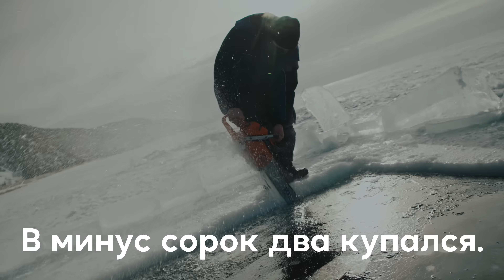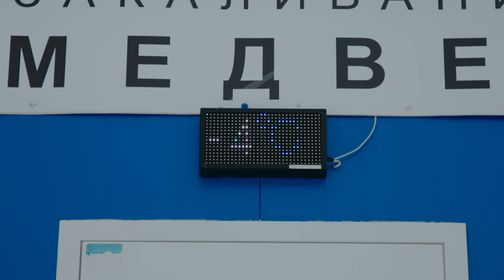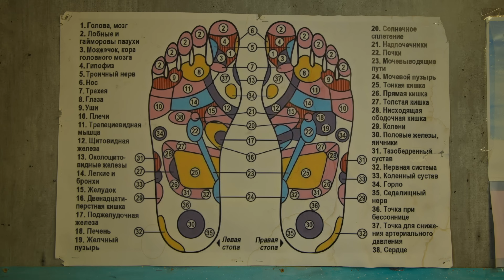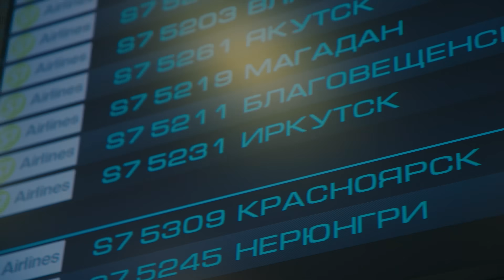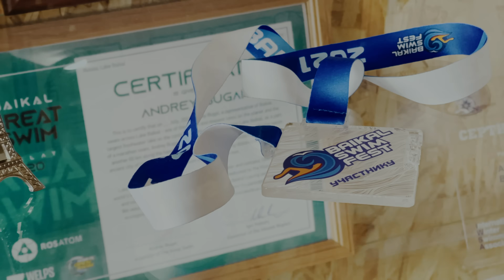«Купаюсь в -42°C»: правила жизни Сержа Моржа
Назвался моржом — полезай в прорубь. Ну мы, собственно, и слазали. Вместе с самарской суперзвездой ТикТока Сержем мы окунулись в ледяную Волгу, а потом отправились за новой порцией холода на Байкал. Прочувствовали на себе магию моржевания, узнали, почему от техники погружения зависит ваша жизнь, отчего купания под градусом — табу, и как «Белые медведи» Самары лечат ангину и грипп чудодейственным русским морозцем.

Все трюки выполнены профессионалами (ну почти), не повторяйте их дома (даже если найдете там прорубь)

00:00 Интро
00:41 Знакомство с моржом Сержем
03:20 Добро пожаловать в клуб «Белый медведь»
05:30 «Философия здоровья»: как люди лечатся в проруби
10:21 Русский парень по имени Ваня
12:01 Железные правила моржевания
15:26 Окунаемся в Байкал
21:13 Мечты сбываются

YouTube-канал Сержа: @serzhmorzh